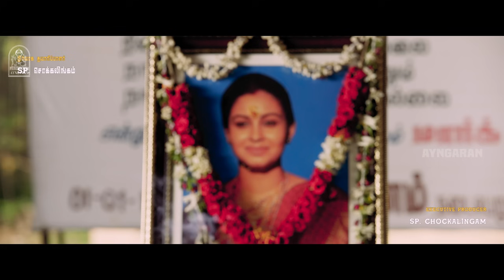Mark Antony 4K Exclusive Movie Scene |' Welcome to the World of Mark Antony 'மாமே ! SJSuryah|VISHAL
ayngaran - Exclusive - ' PONGAL SPECIAL 4K MOVIE ' - WISHING EVERYONE A VERY HAPPY PONGAL !! Watch Actor Vishal and SJ Suryah ' s Block Buster HIT 4 K Movie ' MARK ANTONY ' . The Movie ' MARK ANTONY ' Was Directed by Adhik Ravichandran , and PRODUCED BY MINI STUDIO . The Movie Stars Vishal, SJ Suryah in the Lead Roles,With Ritu Varma , Selvaraghavan, Sunil in the Supporting Roles. The Sound TRACK AND MUSIC WAS COMPOSED BY G . V PRAKASH KUMAR.

Movie Credits

Directed by : Adhik Ravichandran

Produced by : S. Vinod Kumar

Starring
Vishal
S. J. Suryah
Sunil
Ritu Varma

Cinematography by : Abinandhan Ramanujam

Edited by : Vijay Velukutty

Production Company
Mini Studio